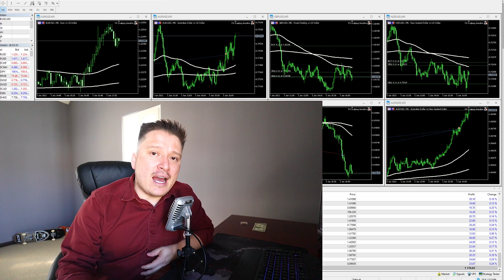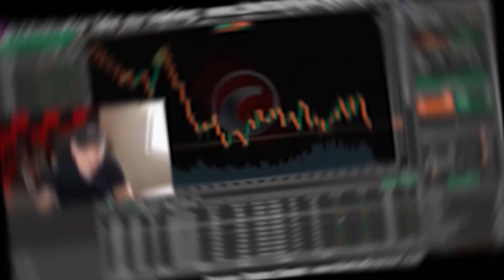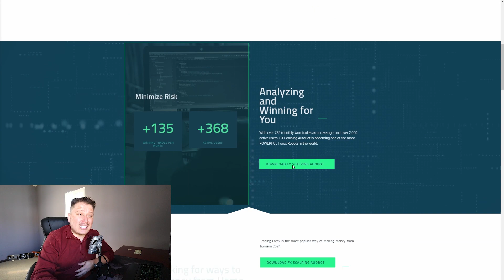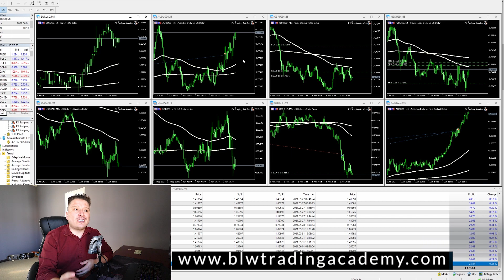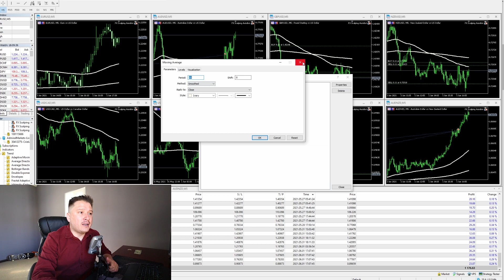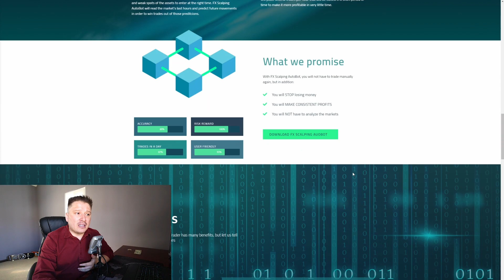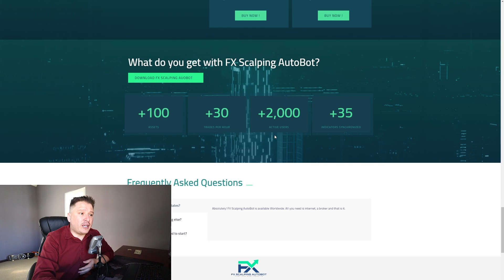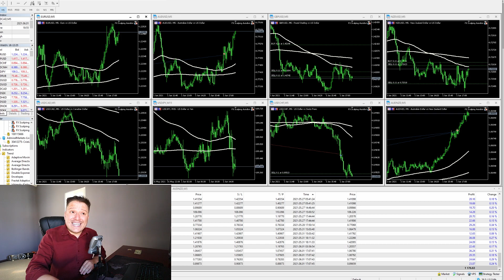📉Forex Scalping Auto Trader💵 - 💰CRAZY RESULTS!!!🤑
Timecodes

0:00 Intro
1:32 What is FX Scalping AutoBot
2:48 My latest Results
3:54 Mistakes to AVOID
6:01 Control Trending
7:27 How to get this Software
9:04 How to contact them
9:29 Conclusion